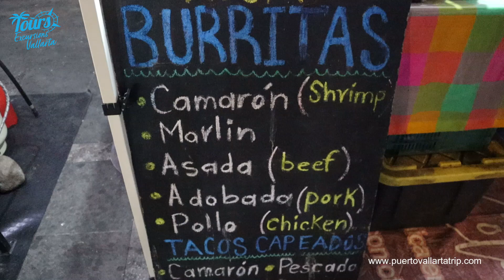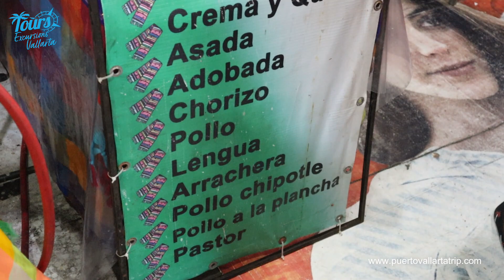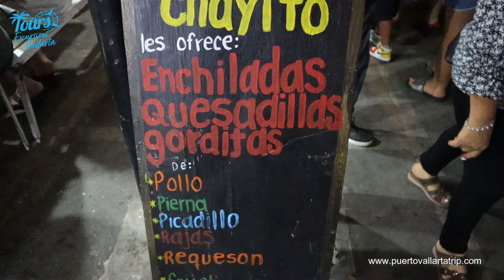puerto vallarta street food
I went to the Plaza de Armas in puerto vallarta street food and i was amazing the smell of every small stand with food, from tamales, tacos to churros and crepas as a dessert. Next time you visit puerto vallarta you must visit this amazing street food place,

This is the link for payment as sponsor, thanks so much for your support.

Are you not sure to come to Puerto Vallarta?

FAQ'S
Is Puerto Vallarta safe?
One of the safest cities in Mexico, and also friendly.

What is the best season for Puerto Vallarta trip?
Normally from November to April, Rainy season stars in June and finish in October. A lot of humidity and hot